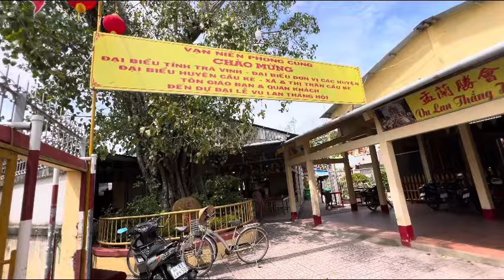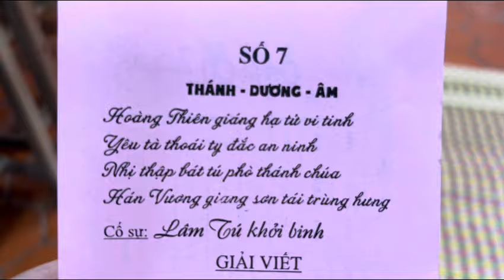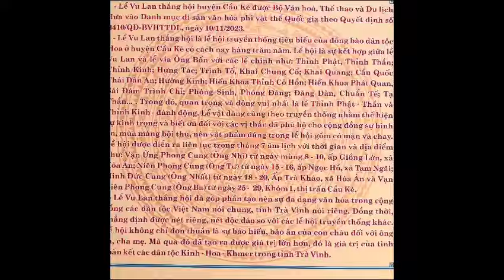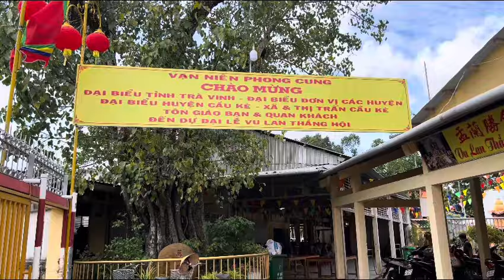Hôm Nay (25/7 ÂL) Lễ Chính Vu Lan Thắng Hội Chùa Ông Bổn - Cầu Kè - Trà Vinh